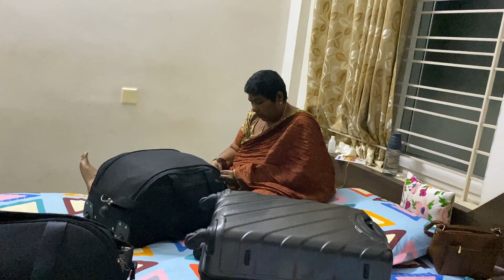Dwaraka trip packing